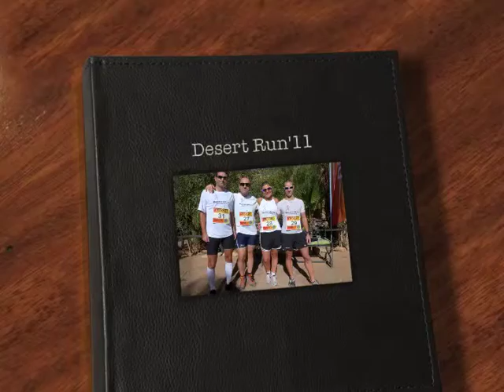Desert Run 2011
Runners online a la Desert Run 2011